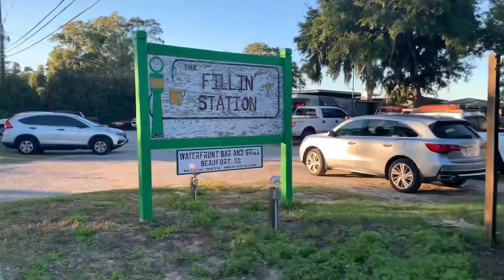AM I HAVING AN OUT OF BODY EXPERIENCE? THIS WEEK CAN’T BE HAPPENING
Hey!
This is a vlog that started on Halloween and ends Friday November 6, 2020.

It includes quite an eclectic mix of Halloween, a cocktail party we had, the election from hell and a few beautiful Christmas Trees. The HelenLee from little Beaufort South Carolina has it all this week. Hope you enjoy or at the very least enjoy 7 minutes of distraction from the craziness in the country right now.

Where do I start? This week seems like a blur. I was having an out of body experience as I tried to edit it. I almost didn’t post/upload but I thought why not?! As with all my other videos it will be interesting to look back at this insane time in history  to see how we all survived the insanity.

I just signed on~
Parler  @Hlpappas
MeWe Helen Pappas Spalding